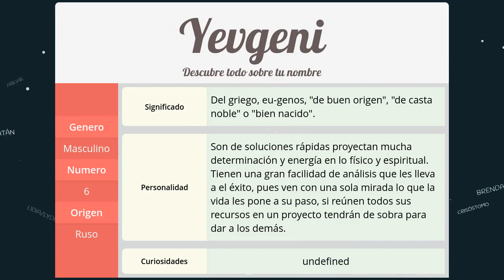Significado de Yevgeni, nombre Ruso para tu bebe niño o niña (origen y personalidad)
Descubre el significado del nombre (Ruso) Yevgeni y el origen de su procedencia. En la fuente original podras descubrir la personalidad y algunos datos curiosos del nombre para tu bebe.